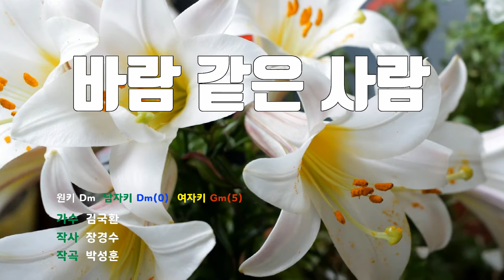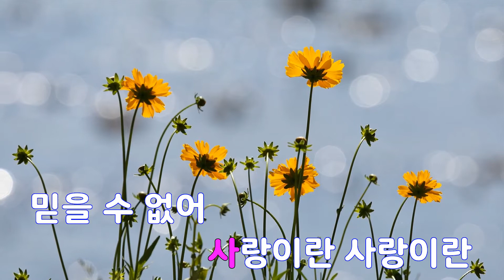[은성 반주기] 바람같은사람 - 김국환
바람같은사람 - 김국환
작사 ː 장경수, 작곡 ː 박성훈